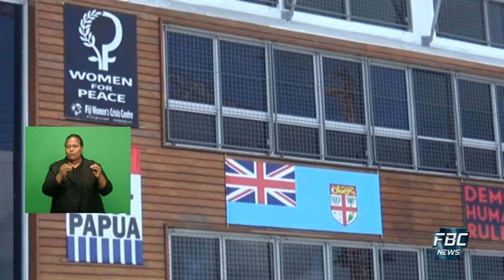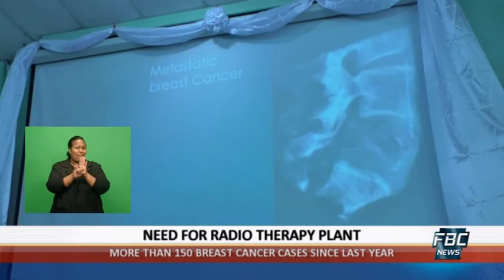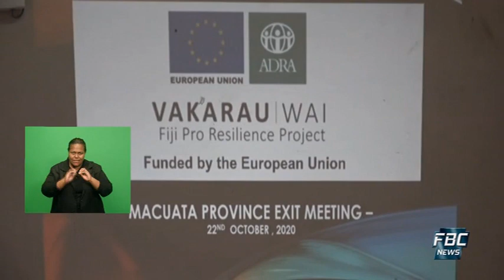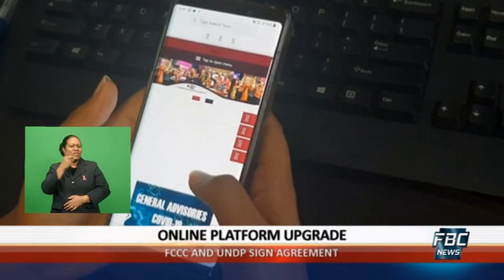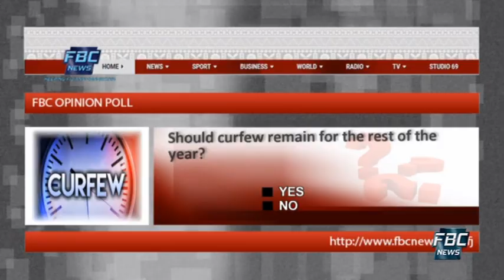7pm News 23 October 2020